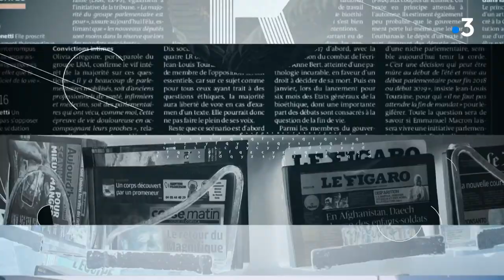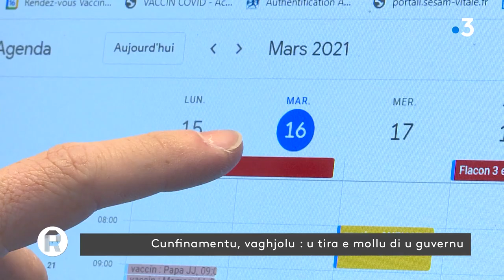Rivista du 19 Mars 2021 avec Frédéric Joseph Bianchi